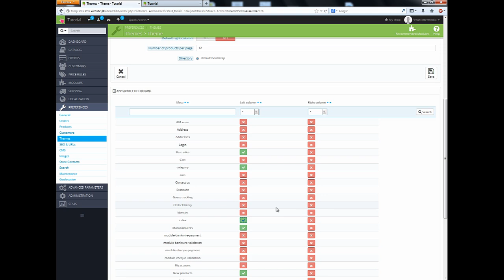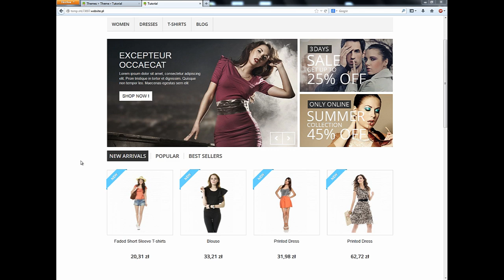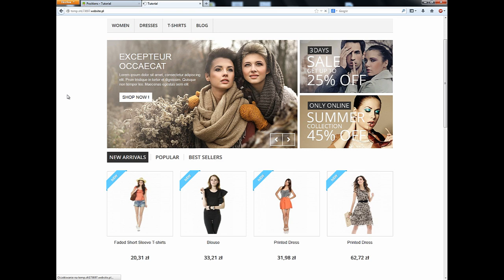How to turn on left column in Prestashop 1.6? [TUTORIAL]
Tutorial shows how to turn on two column layout on default theme bootstrap in Prestashop 1.6. It also explains how to solve this problem when simply turning on left colum in themes options doesn't work. Enjoy!